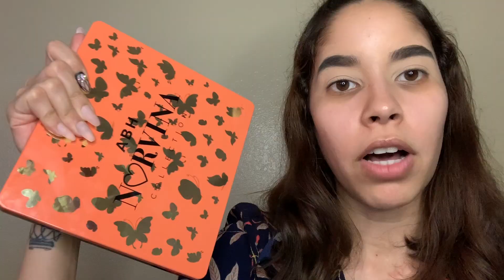Zodiac Sign Picks my Makeup ♈️🧡💄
Zodiac Sign Picks my Makeup ♈️🧡💄 First time doing a video like this and I have to say I enjoyed it so much! Loved how my makeup look turned out, also loved learning about my zodiac sign so if you want to know how everything turned out and how I created this makeup look then go watch it✨ Hope you guys enjoy it ♡

*LINKS*

﹅ Zodiac Sign Fun Captions: @